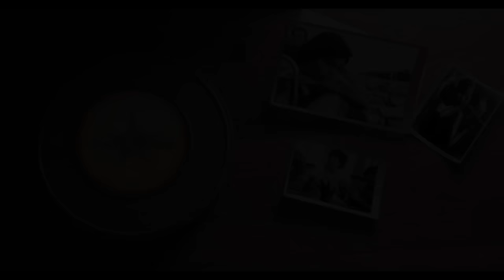Nora Aunor's 22nd Showbiz Anniversary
Nora Aunor celebrates her 22nd showbiz anniversary on the longest running Sunday evening variety show, Superstar with co-hosts German Moreno and Jograd de la Torre. Joining the celebration are  special guests Tirso Cruz III, Cocoy Laurel, Gary Valenciano, Celeste Legaspi, Ivy Violan, Janet Basco and many others. Maraming salamat po!